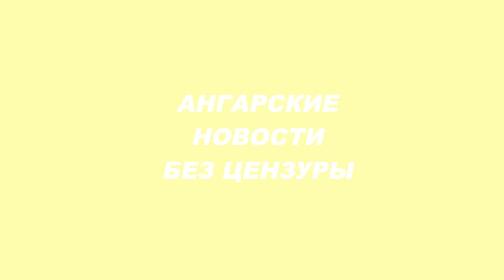ПРОФЕССИЯ ВИЗАЖИСТ последствия инсульта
ВИЗАЖИСТАМ ЭТО НАДО ЧЕРЕЗ СИЛУ ДОСМОТРЕТЬ ДО КОНЦА.
Чтобы понять, чего стоят ваши руки и ваш завтрашний день. На его просьбы не реагирует Мэр и Губернатор. Ему предлагают выжить на пенисю в 6000 рублей.  Это при том, что минимум на питание 5000, на медикаменты 3000, еще комуналка... В общем либо ешь либо лечись.
ОН ХОДИЛ В АРМИЮ, ОН ПЛАТИЛ НАЛОГИ!!! - И ВОТ ЧТО ЕМУ ПРИГОТОВИЛО ГОСУДАРСТВО!!! когда он стал не дееспособен.